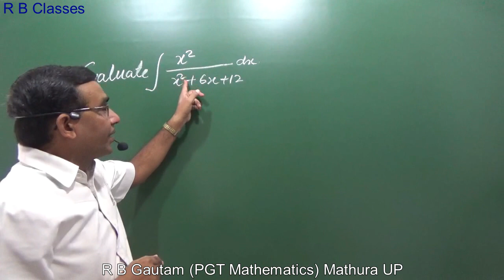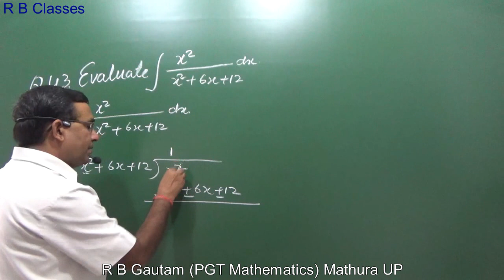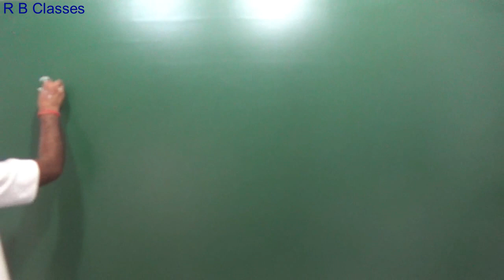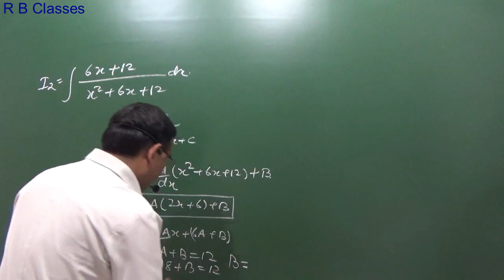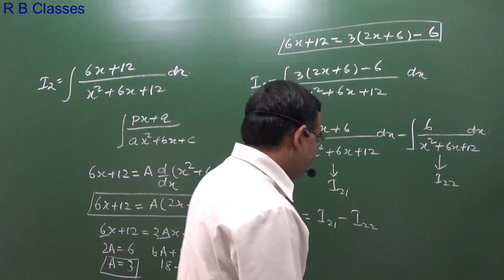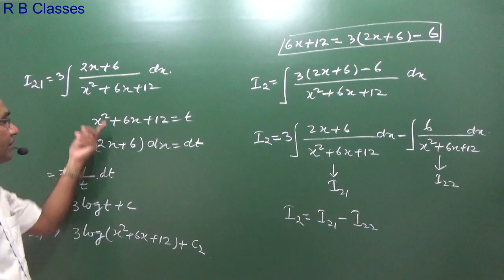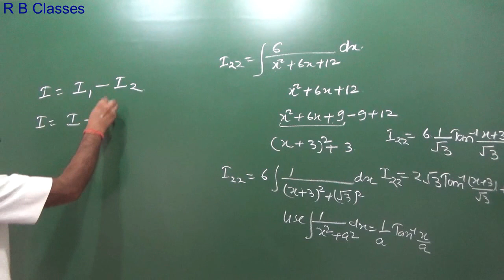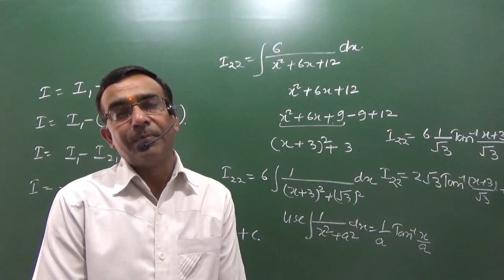Important Questions of Integration Class 12 CBSE ∫x^2/(x^2 + 6x+12 ) dx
x square upon x square + 6x + 12
∫x^2/(x^2 + 6x+12 ) dx

Mathura UP